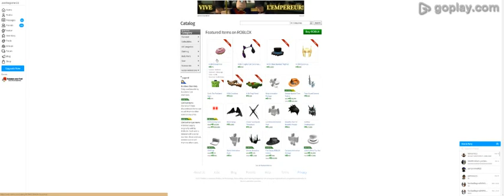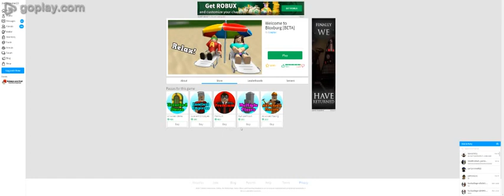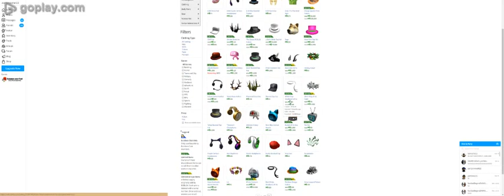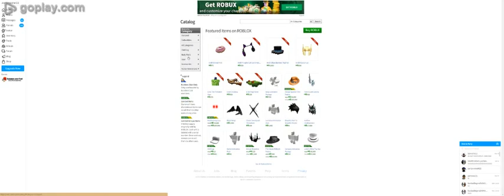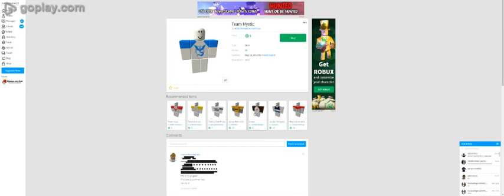I SPENT ALL MY ROBUX FOR THE 2ND TIME!!!